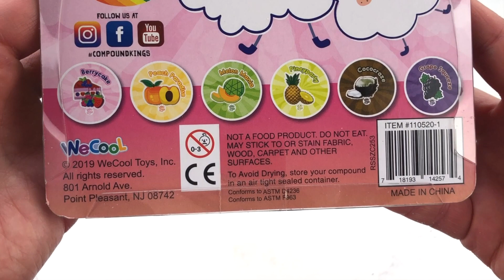ASMR STORE BOUGHT CLOUD SLIME!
Would you buy these cloud slimes?  Watch and let me know what you think!  Love you guys!